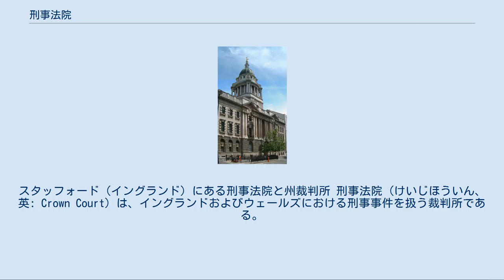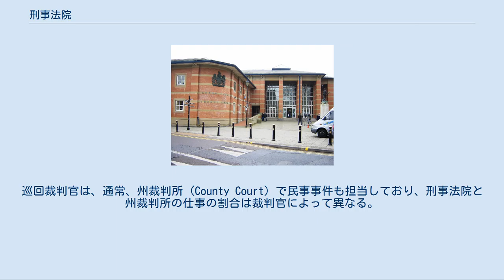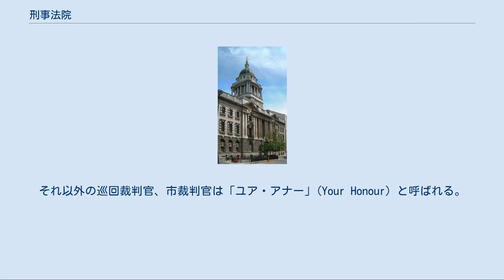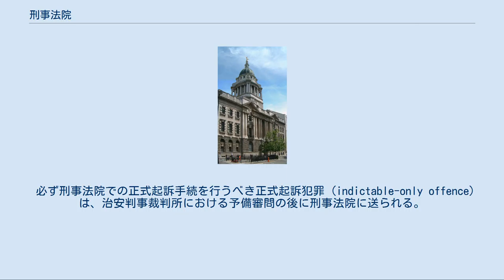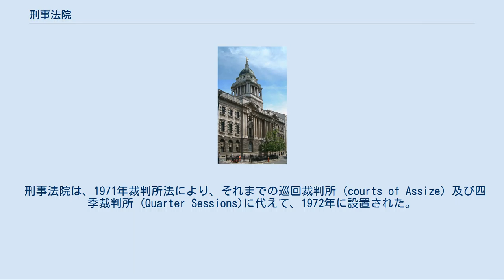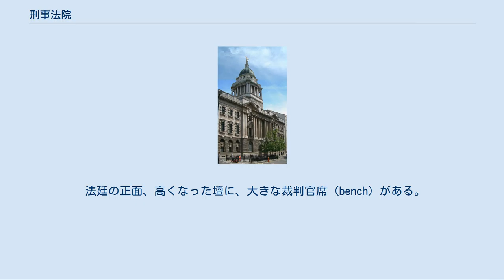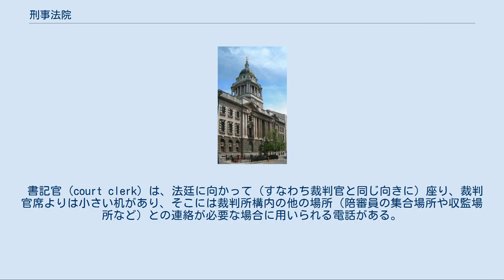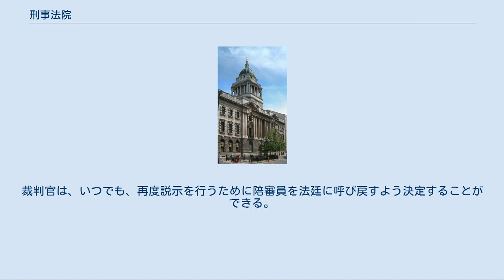刑事法院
スタッフォード（イングランド）にある刑事法院と州裁判所 刑事法院 (けいじほういん、英: Crown Court) は、イングランドおよびウェールズにおける刑事事件を扱う裁判所である。
 高等法院、控訴院とともに、イングランド・ウェールズ高等裁判所の一部門を構成する。
刑事事件における上位の第一審裁判所であるが、階層的には高等法院及びその合議法廷よりも下位に置かれている。
 刑事法院で通常職務を行う裁判官は、高等法院裁判官、巡回裁判官、市裁判官である。
 刑事法院には、20名以上の高等法院裁判官がおり、最も重大な事件を取り扱う。
弁護士として刑事事件の経験のある高等法院王座部の裁判官が、刑事法院で執務していることが多い。
 巡回裁判官は約600名いるが、多くの時間を刑事法院での執務に当てている巡回裁判官がほとんどである。
刑事法院のトライアル件数の80%以上を担当している。
大法官の推薦に基づき、国王に任命され、法廷弁護士（バリスター）又は事務弁護士（ソリシター）との兼務は認められていない。
巡回裁判官は、通常、州裁判所 (County Court) で民事事件も担当しており、刑事法院と州裁判所の仕事の割合は裁判官によって異なる。
 市裁判官は、開業している法廷弁護士又は事務弁護士がパートタイムで裁判官としての職務を行うものである。
巡回裁判官と同様、大法官の推薦に基づき国王から任命され、弁護士として10年以上の経験が必要である。
市裁判官は約1400人おり、刑事法院のトライアルの約15%を担当している。
 事件の割り当ては、イングランドおよびウェールズ首席判事 (Lord Chief Justice) によって定められた訓令に基づいて行われる。
殺人罪、強姦罪又はこれに準ずる、最も重い事件のみが高等法院裁判官に割り当てられ、その他の事件は巡回裁判官又は市裁判官に割り当てられる。
 高等法院裁判官、中央刑事裁判所（オールド・ベイリー）で執務する全裁判官、及び執務する市の"honorary Recorder"の職を有する巡回裁判官は、法廷では「マイ・ロード」(My Lord) 又は「マイ・レディ」(My Lady) と呼ばれる。
それ以外の巡回裁判官、市裁判官は「ユア・アナー」(Your Honour) と呼ばれる。
 オールド・ベイリーこと中央刑事裁判所（ロンドン） 刑事法院は、イングランドおよびウェールズの77か所に設置されている。
以前は、(1)ミッドランド、(2)北部、(3)北東部、(4)南東部、(5)ウェールズ及びチェスター、(6)西部の六つの巡回区に分かれていたが、現在は、(1)ミッドランド、(2)北東部、(3)北西部、(4)南東部、(5)南西部、(6)ロンドン、(7)ウェールズの七つの地区に分かれている。
ウェールズ地区は、ウェールズ政府の立法権を執行するために追加された。
中央刑事裁判所（オールド・ベイリー）は、もともと特別の国会制定法により設置されたが、現在は、刑事法院の一部となっており、ロンドンの主要な刑事裁判所の一つとなっている。
 このように、刑事法院は多くの場所に設置されているが、個々が独立した組織なのではなく、全体として単一の裁判所である。
したがって、どの法廷で事件を取り扱っても管轄の問題が生じない。
 刑事法院の設置場所には、(1)巡回裁判官・市裁判官のほかに高等法院裁判官が配置され、刑事法院の事件のほかに高等法院の民事事件も処理するもの（第1種）、(2)少なくとも1名の高等法院裁判官が配置されて刑事事件を処理するが、民事事件は取り扱わないもの（第2種）、(3)高等法院裁判官が配置されないもの（第3種）がある。
 刑事法院の職務は、大きく分けて次の4種類である。
 正式起訴に基づくトライアル 治安判事裁判所から量刑のため送致された被告人に対する刑の宣告 治安判事裁判所からの上訴 その他、民事雑事件（少年裁判所の保護命令に対する上訴等） 刑事法院は、正式起訴 (indictment) に基づくトライアルについて、専属的管轄を有する（治安判事裁判所では行うことができない）。
 必ず刑事法院での正式起訴手続を行うべき正式起訴犯罪 (indictable-only offence) は、治安判事裁判所における予備審問の後に刑事法院に送られる。
また、正式起訴手続でも治安判事裁判所での略式起訴手続でも審理できる選択的起訴犯罪 (offence triable either way) について...